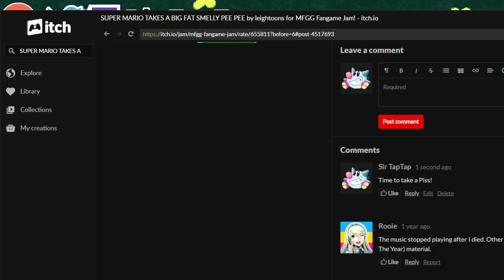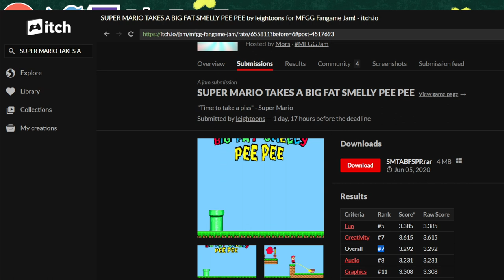SerTapTap Plays Super Mario Takes A Big Fat Smelly Pee Pee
Zelda Plays Super Mario Takes A Big Fat Smelly Pee Pee for PC!

🕒Chapters🕙
Comment a timestamp if I missed something!
Time to take a piss 0:00
Sweet Victory 1:33
The amazing thing about the human spirit is that we have an infinite capacity for creativity 2:25
Rambling, game jam 3:00
👋 Hi I'm Zelda! 🖖